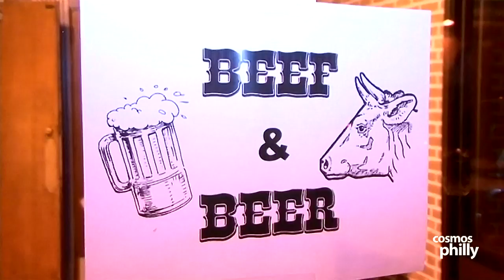Philly's St. George Greek Orthodox Church fundraiser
St. George Greek Orthodox Cathedral church of Philadelphia held a beef and beer fundraiser last week. Sponsored by the Philoptochos, the event was held in part to fight hunger in the community, while a portion of the proceeds raised went to Philabundance and to church restoration projects.

St. George is hosting a series of events this winter and spring. For more information about upcoming events, please visit their